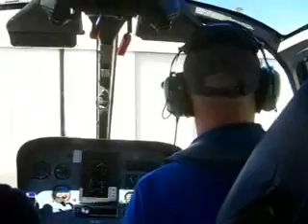Sydney Harbour Helicopter Flight - Sydney HeliTours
A 20-minute Sydney harbour scenic flight on an EC-120 of Sydney HeliTours. A great way to see the city, despite not being able to go as close as we would have liked due to APEC airspace restrictions. What a superb day!